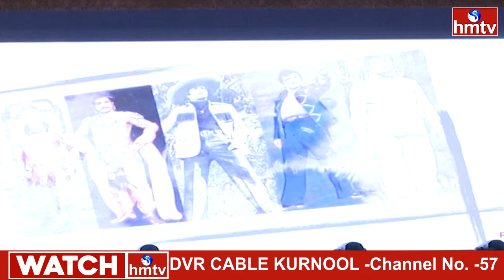Kalavedika NTR Film Awards | Telangana | Andhra Pradesh | NTR Film Awards 2024 | hmtv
Watch HMTV Entertainment channel for latest movie updates, cinema news, celebrity interviews, movie reviews, film gossips, entertainment news, public talks, fans reactions, fans hungama, pre release functions, audio releases, success meet, success tour, teaser launch, trailer launch, lyrical videos, video songs and many more